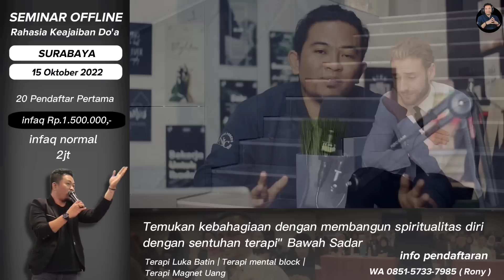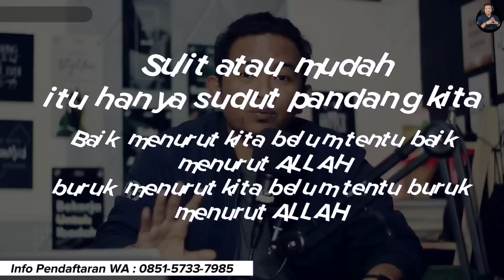VIDEO MOTIVASI || 5 KENYATAAN KEBIASAAN BURUK MANUSIA YANG WAJIB KAMU RUBAH❗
SEMINAR ONLINE " LUKA BATIN "( HEALING )

WAKTU : JUM'AT, 9 SEPTEMBER 2022
JAM : 19:30 - 22:00

TEMPAT : SURABAYA
WAKTU : SABTU,15 OKTOBER 2022